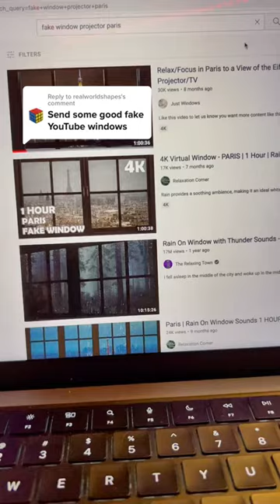Fake windows are so cool